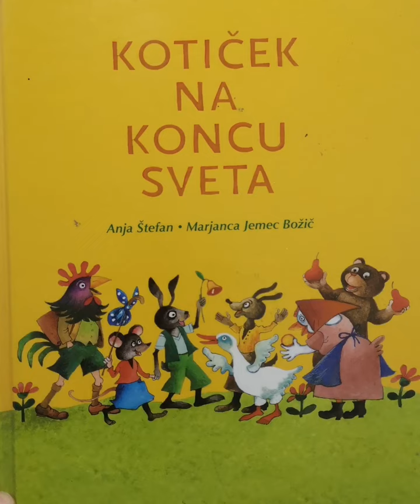NAHRBTNIK (Iz knjige: Kotiček na koncu sveta) | Pravljica | Pravljice za lahko noč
Avtor: Anja Štefan
Ilustrator: Marjanca Jemec Božič